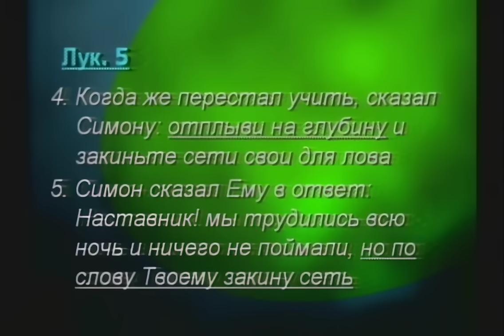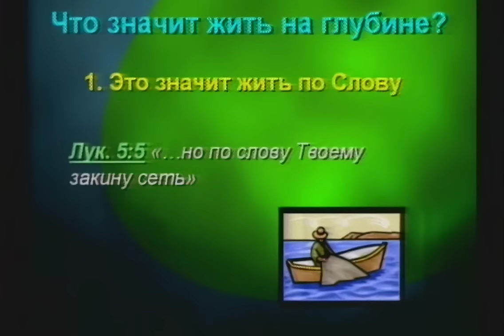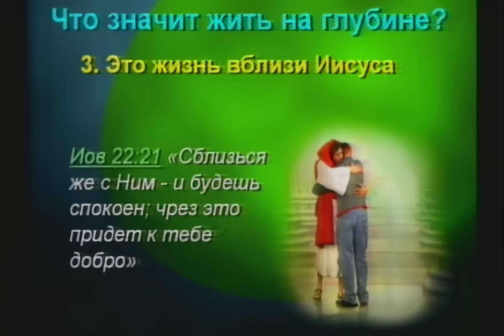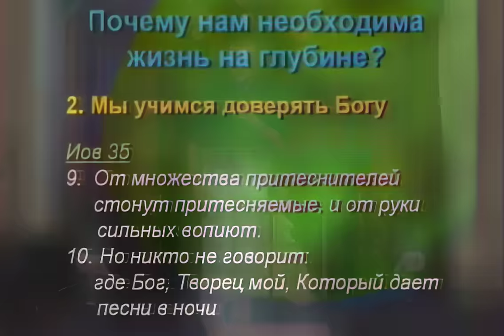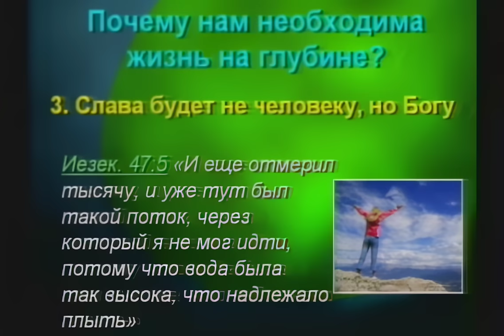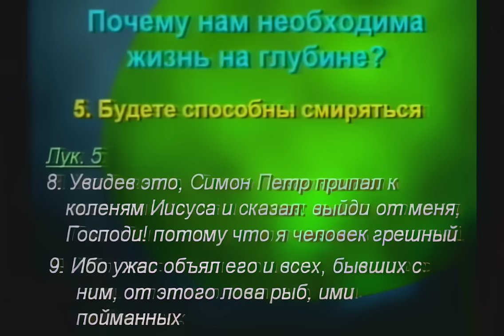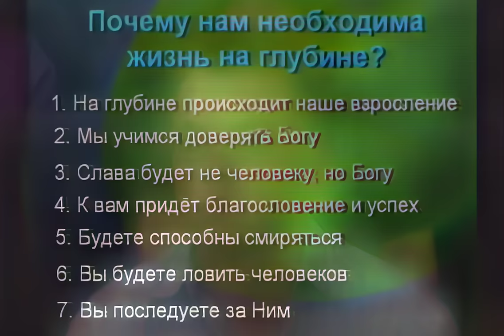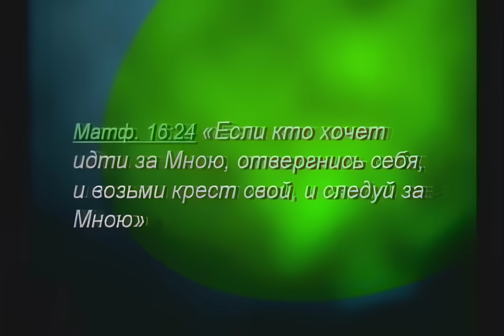Жизнь на глубине | Виталий Бондаренко Проповеди христианские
"Жизнь на глубине" тема проповеди пастора Виталий Бондаренко

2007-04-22